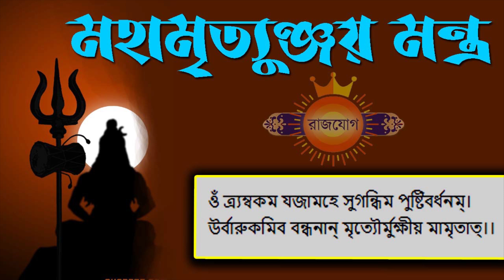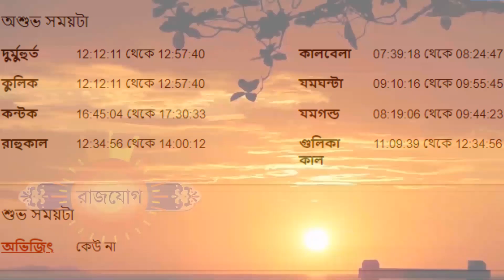২২শে ফেব্রুয়ারী ২০২৩ - সিংহ রাশি আজকের রাশিফল - Singha Rashi 22nd February 2023 Ajker Rashifal - Leo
২২শে ফেব্রুয়ারী ২০২৩ - সিংহ রাশি আজকের রাশিফল - Singha Rashi 22nd February 2023 Ajker Rashifal - Leo